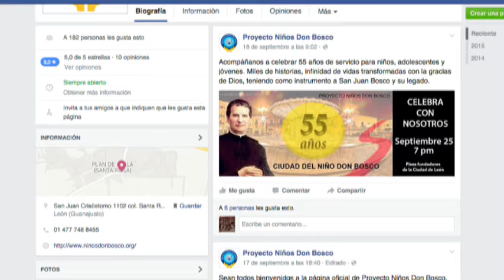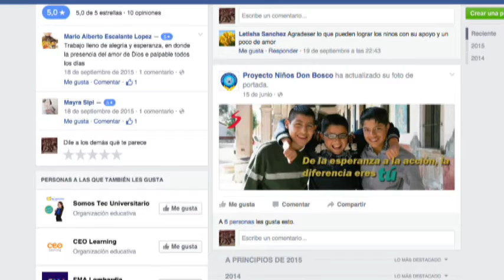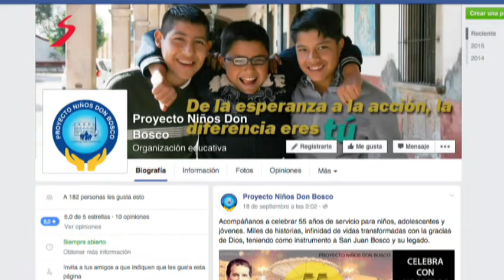Mario Alberto Escalante Proyecto Niños Don Bosco